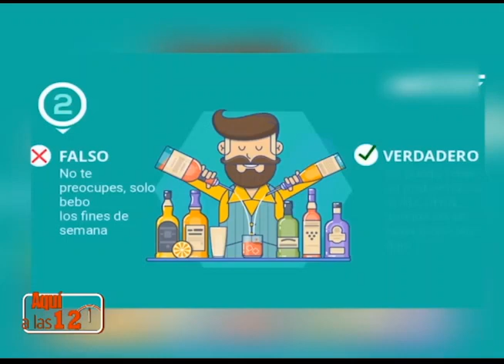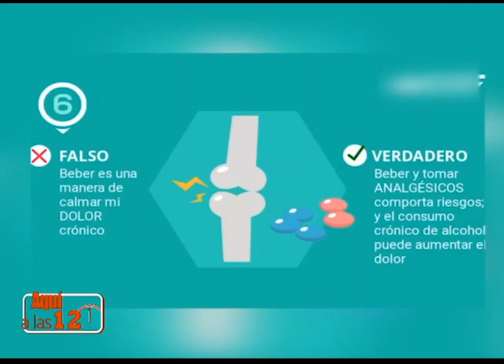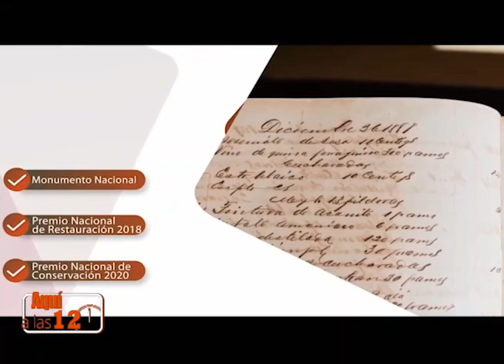Aqui a las 12 - Dia Mundial sin Alcohol